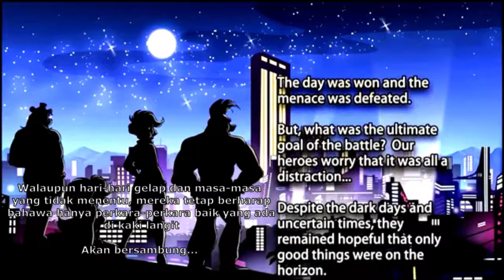Security Breach: Fury's Rage all Cutscenes Bahasa Melayu Subtitles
Link for the each clip